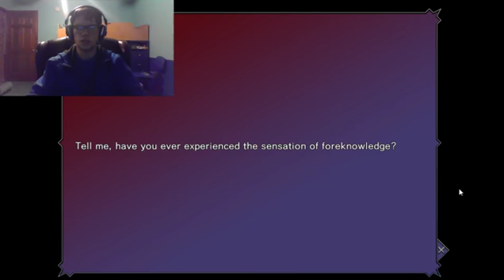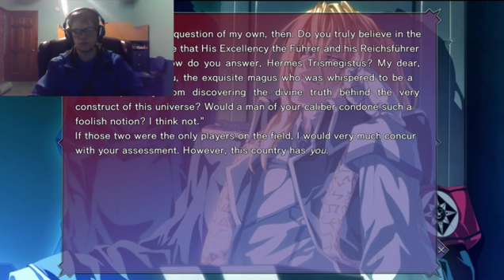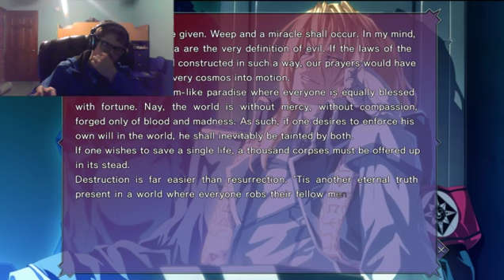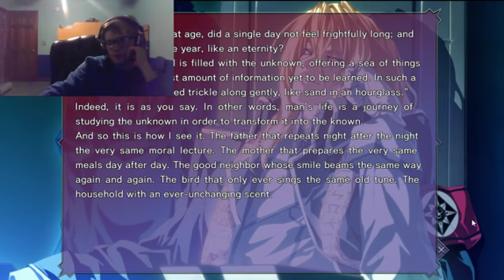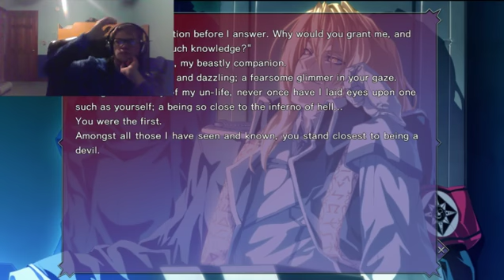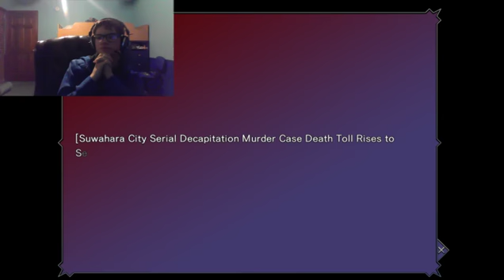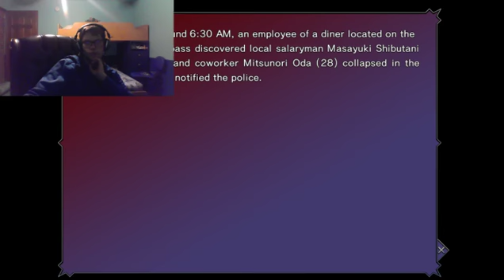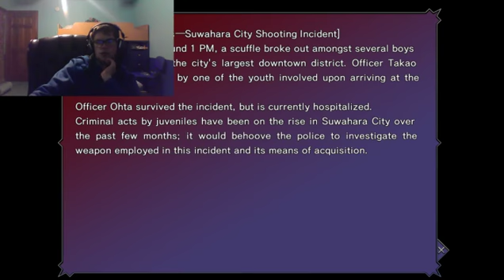Repeating Nightmare!- EP:13| Let's Play Dies Irae Amantes Amentes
Don't you just hate it when you get a reoccurring nightmare? :)